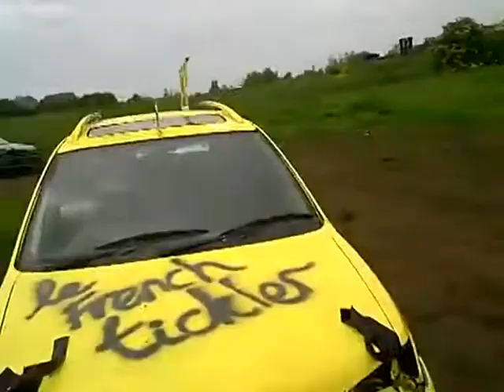Banger Racing Adrian & Co having THE BEST FUN ON FOUR WHEELS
Compilation from all the video from the last Field Bangers